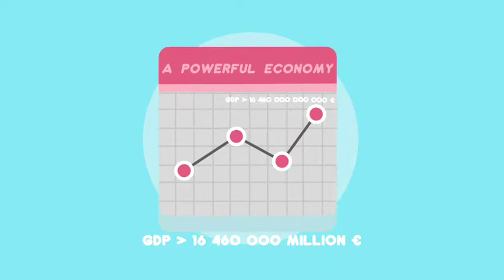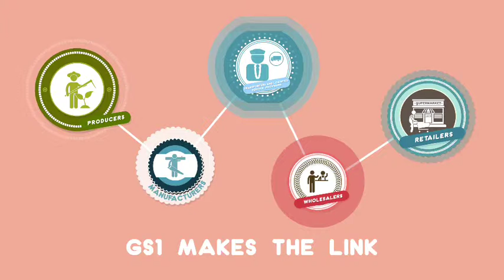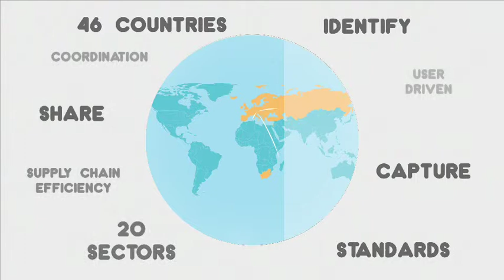GS1 in Europe introduction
Let us introduce you to our activities, role and mission for GS1 in Europe